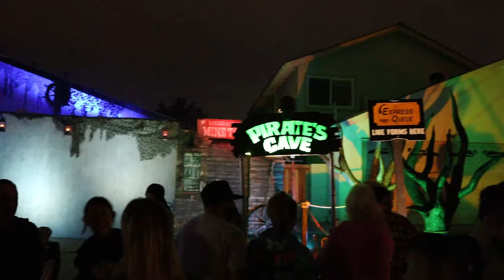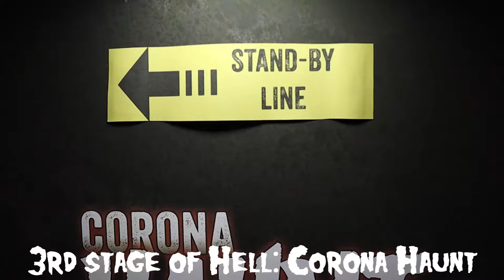2021 Try Not to Get Scared Challenge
The 2021 Try Not to Get Scared Challenge is here! Its the Wrestlemania of haunt season for us here and we are excited to see who will win for the 2021 season!